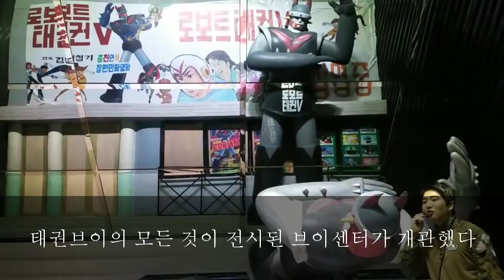수정된 동영상